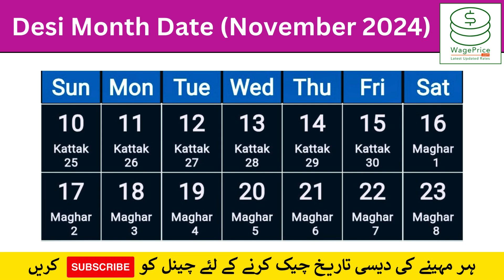November 2024 Desi Month Date Today Kattak & Maghar Ki Aj Ki Desi Tarikh in Urdu & Hindi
In this video, we will share the November 2024 Desi Month Date Today Kattak & Maghar Ki Aj Ki Desi Tarikh in Urdu & Hindi.